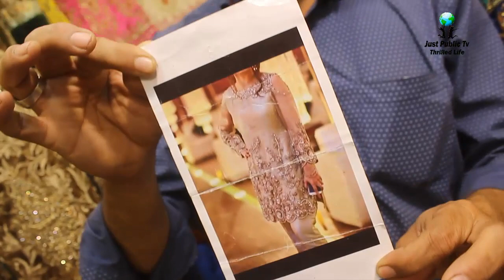fancy dresses | Party Wear | bridal dresses | sharara | lehenga | maxi | new designs 2020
Pakistani handmade dresses for ladies bridal dresses party wear dresses and bridal maxi sharara and lehenga sale online at Clifton near 3 talwar cliff shopping mall Karachi Pakistan